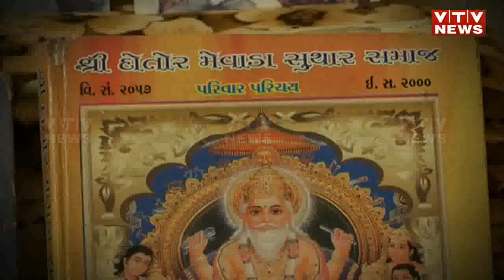Ahmedabad: દીકરાએ કોર્ટમાં પિતાનું DNA કરવાની કરી માંગ, માતા-પુત્રની કહાની જાણીને ચોંકી ઉઠશો..| Vtv